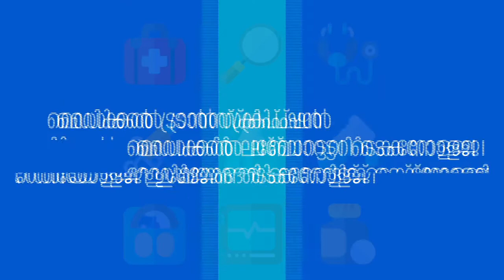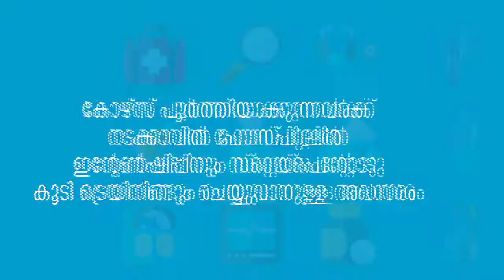കോഫെപോസ നിയമപ്രകാരം കുറ്റിപ്പുറം സ്വദേശിയെ കരുതല്‍ തടങ്കലിലാക്കി.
കോഫെപോസ നിയമപ്രകാരം കുറ്റിപ്പുറം സ്വദേശിയെ കരുതല്‍ തടങ്കലിലാക്കി. കുറ്റിപ്പുറം അത്താണി സ്വദേശി കോറോത്ത് താഴത്തേതില്‍ മുഹമ്മദാലിയെയാണ് കുറ്റിപ്പുറം പൊലീസ് അറസ്റ്റ് ചെയ്തത്.